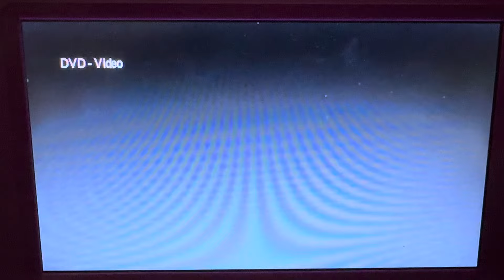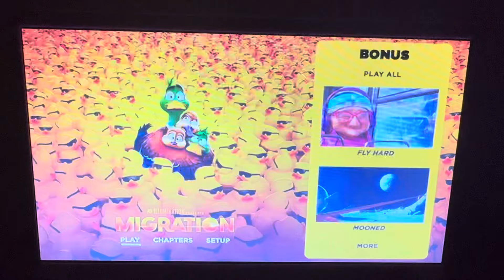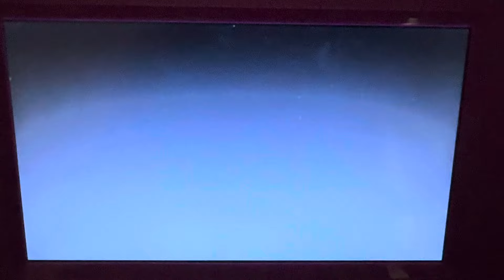Opening to Migration 2024 DVD